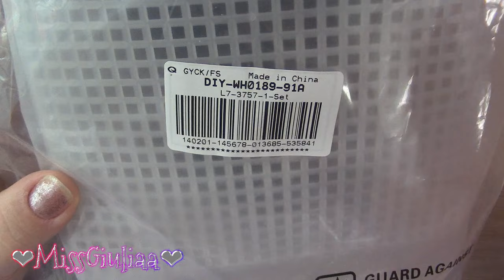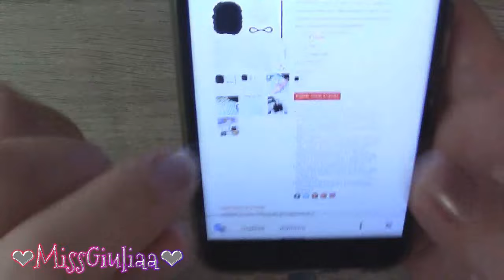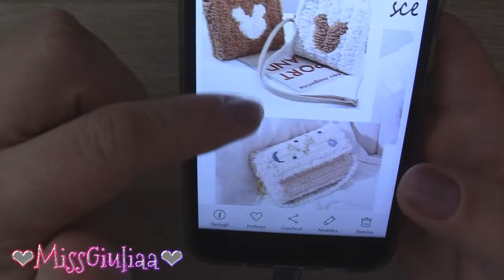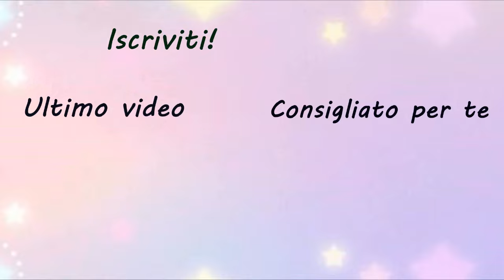Tutorial: Borsa su rete canvas, ricamo ad ago facile | MissGiuliaa per Beebeecraft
Codice: Giuliaa05 Risparmia $ 5 su ordini superiori a $ 40.